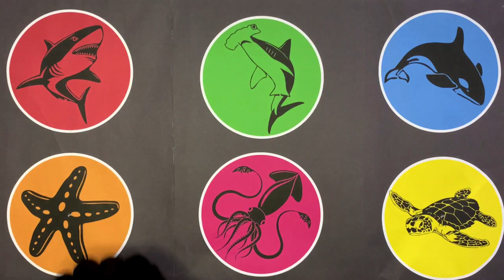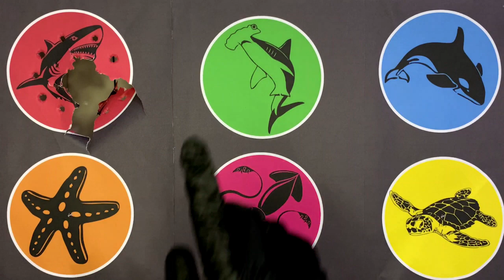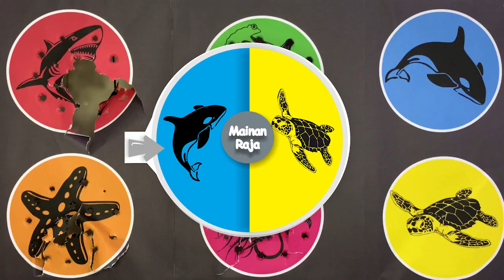Tebak Gambar Hewan Laut Ikan Hiu, Hiu Martil, Paus Orca, Bintang Laut, Cumi Cumi, Penyu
In this video, we're going to be looking at some of the most interesting fish in the ocean. From the siren head fish to the orca, we'll be exploring each one in detail.

If you're interested in fish, then this video is for you! We'll be discussing each fish in detail, from their unique looks to their fascinating life history. By the end of this video, you'll know everything there is to know about some of the most fascinating fish in the ocean!